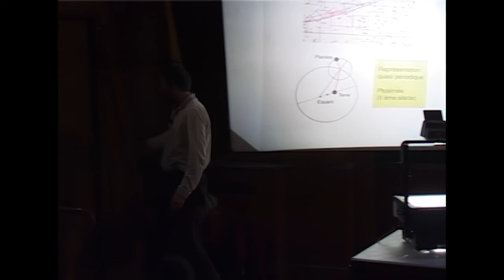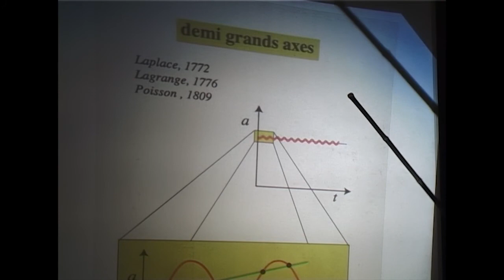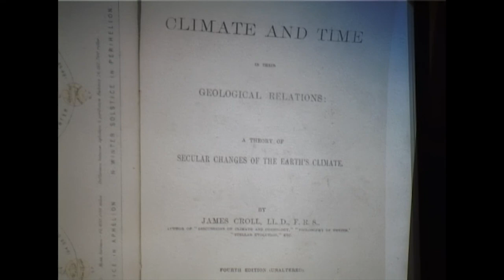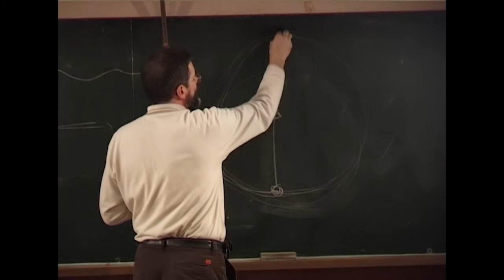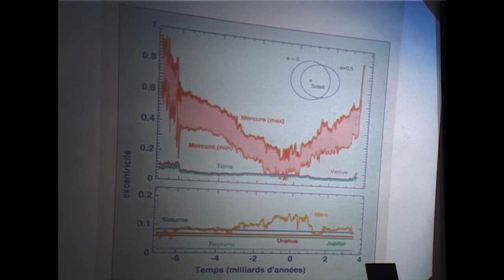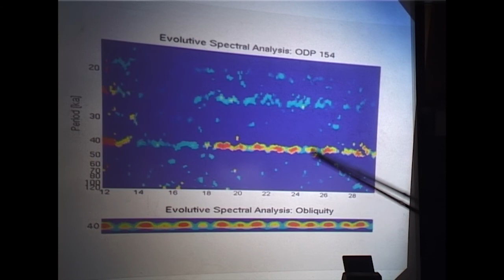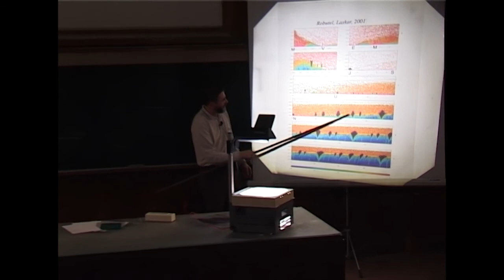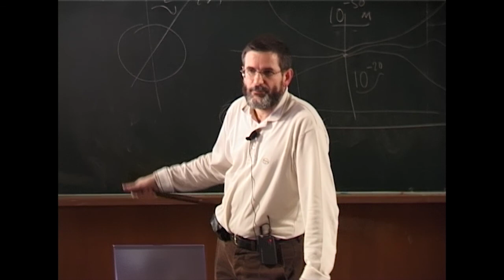RYTHMES ET CHAOS DANS LE SYSTÈME SOLAIRE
Conférence donnée par Jacques Laskar, le 5 février 2002, dans le cadre des conférences publiques de l'IAP. La qualité de l'image et du son de cette captation vidéo n'est pas aussi bonne qu'elle pourrait l'être si elle était réalisée aujourd'hui, mais l'intérêt qu'elle présente pour l'histoire de la diffusion des connaissances mérite sa présentation ici, à titre d'archive.